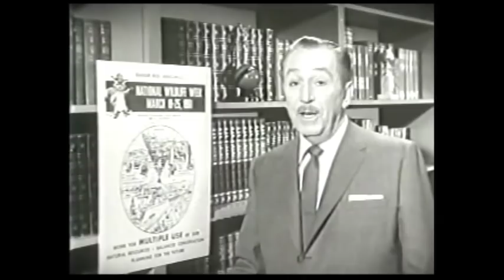Disney Worldwide Conservation Fund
This is the promotional video for the Disney Worldwide Conservation Fund. I had the privilege to be the voice at the end of the video.